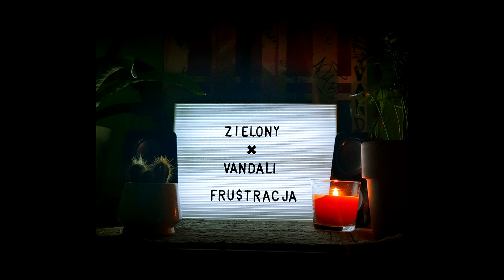ZIELONY x VANDALI - Sąsiedzi ( feat. DJ Bastard ) | FRU$TRACJA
Album: Fru$tracja
Słowa: Zielony / Vandali
Muzyka: Zielony
Realizacja/Mix/Master: Łap Wysoki Pułap
Scratch: DJ Bastard

Track lista:
01. ZIELONY & VANDALI - Nitro
02. ZIELONY & VANDALI - Robie sztukę?
03. ZIELONY & VANDALI - Sąsiedzi ( feat. DJ Bastard )
04. ZIELONY & VANDALI - Po swojemu  ( feat. ZJZ )
05. ZIELONY & VANDALI - Dawaj hajs ( feat. TGR )
06. ZIELONY & VANDALI - Fu Fu
07. ZIELONY & VANDALI - Scrabble
08. ZIELONY & VANDALI - Wiercił
09. ZIELONY & VANDALI - Twoje serce ( feat. TSR, DJ Bastard )
10. ZIELONY & VANDALI - Rap pisze życie
11. ZIELONY & VANDALI - Nałóg
12. ZIELONY & VANDALI - Dobra, dobra...
13. ZIELONY & VANDALI - Karawana ( feat. DJ Bastard )
14. ZIELONY & VANDALI - Rozjebany system